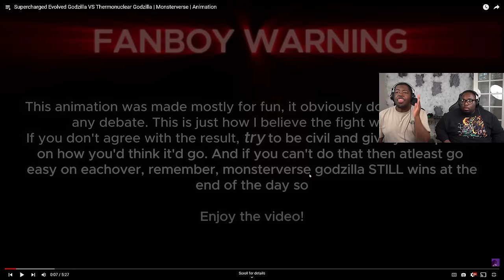Evolved Godzilla vs Thermo Godzilla is the CLASH OF THE CENTURY!!!!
SEND US COOL STUFF:

AARON JONES
9659 N SAM HOUSTON PKWY E